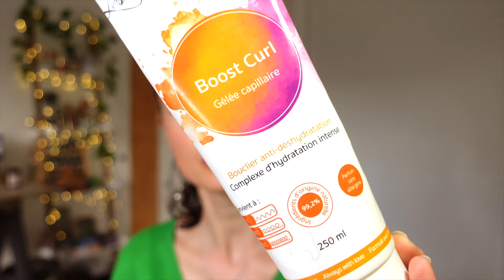COUPS DE COEUR & PRODUITS TERMINÉS - Cosmétiques bio (Ballot Flurin, Cattier, Secrets de Loly...)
Découvrez mes produits terminés favoris, de gros coups de coeur que je rachète à chaque fois !

00:00 - Intro
00:22 - Gel Douche - Transparence
00:59 - Soin de jour - Cattier
01:49 - Crème solaire - AmaPola
03:34 - Déodorant - Clémence & Vivien
04:18 - Fond de teint - Lily Lolo
05:25 - Shampoing Miel - Ballot Flurin
06:16 - Shampoing Propolis - Ballot Flurin
07:25 - Masque capillaire - John Masters Organics
09:00 - Lait capillaire - Les Secrets de Loly
09:00 - Gelée capillaire - Les Secrets de Loly
10:09 - Masque capillaire - Aroma Zone
11:42 - Masque capillaire - Loren Kadi
13:25 - Masque capillaire - Cattier